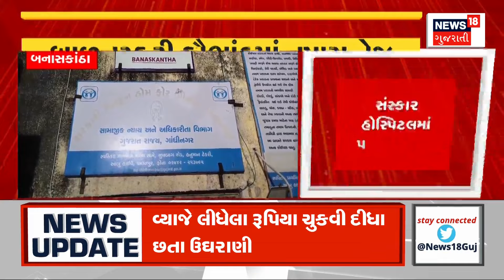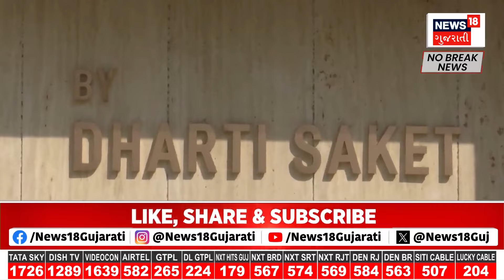Banaskantha News : પાટણ બાળ તસ્કરી કૌભાંડના તાર પાલનપુર સુધી હોવાની આશંકા | Child Trafficking Scam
Patan child trafficking scam suspected to have links to Palanpur. Big revelations may be made regarding the child trafficking scam. It may be about the child found 6 months ago from the outskirts of a large village in Palanpur.

પાટણ બાળ તસ્કરી કૌભાંડના તાર પાલનપુર સુધી હોવાની આશંકા. બાળ તસ્કરી કૌભાંડ અંગે થઈ શકે મોટા ખુલાસા. પાલનપુરના મોટા ગામની સીમમાંથી 6 માસ અગાઉ મળી આવેલા બાળક અંગે થઈ શકે છે. n18oc_banaskantha